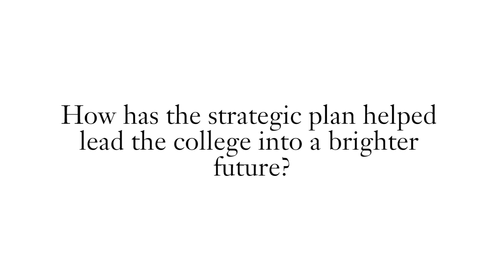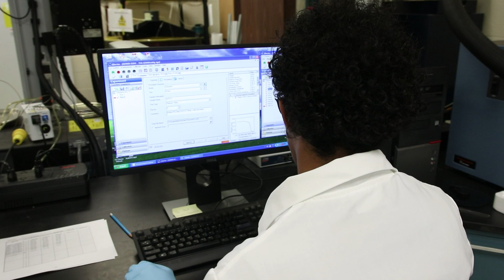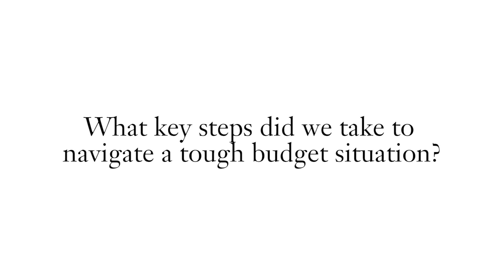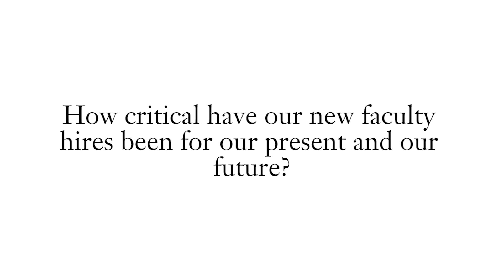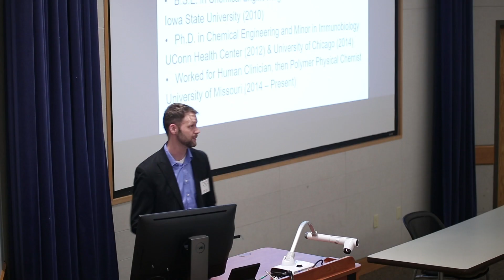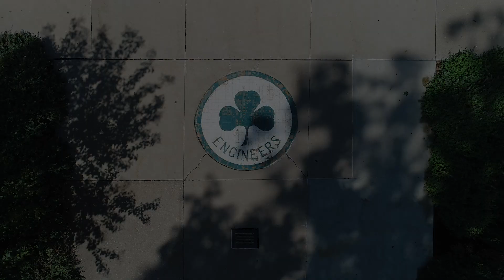Mizzou: Engineering Our Future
Dean Elizabeth G. Loboa shares the state of the MU College of Engineering. 2018